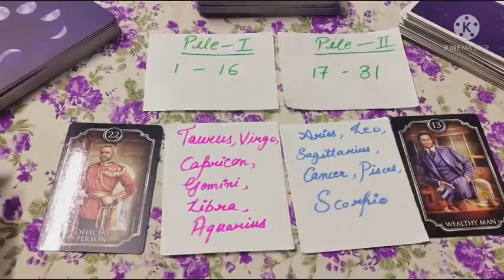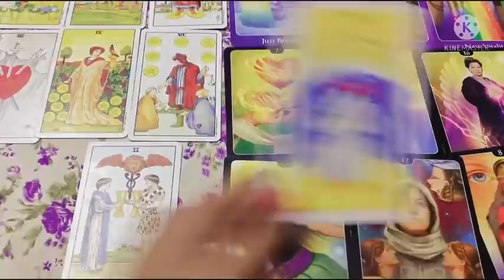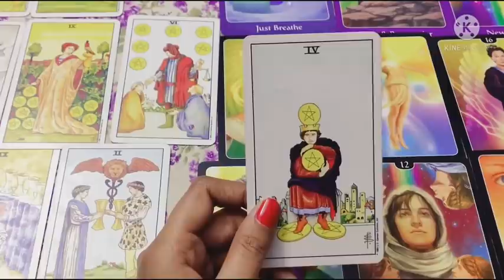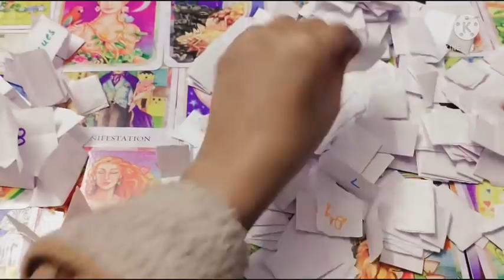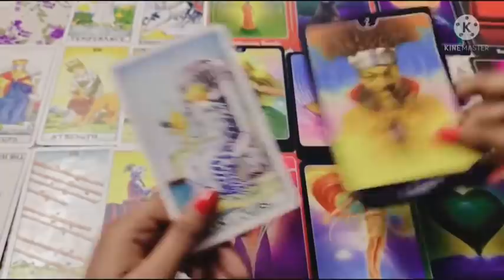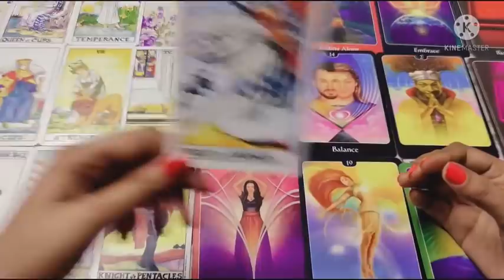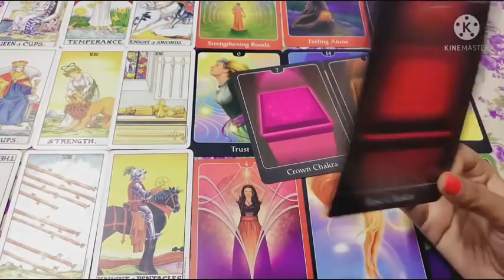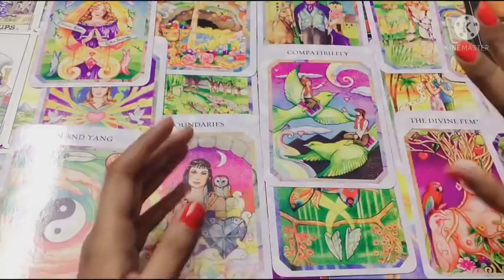💞WHO WILL YOU MARRY? ❤AND YOUR HONEYMOON?🎇 किससे होगी आपकी शादी? 🌈TIMELESS🔮HINDI TAROT READING TODAY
Hy friends,  this is a pick a card reading on who will you marry? & when will you marry?

TIME STAMPS -

Pile 1 -  02:58 (Official person)
(Zodiac signs -
Taurus,  Virgo, Capricorn,  Gemini, Libra, Aquarius)

Pile 2 - 57:12 (Wealthy man)
(Zodiac signs -
Aries, Leo, Sagittarius, Cancer,  Pisces, Scorpio)